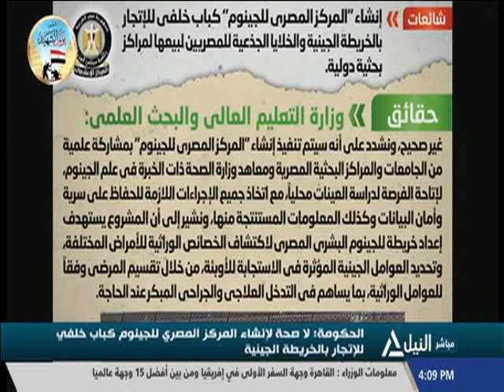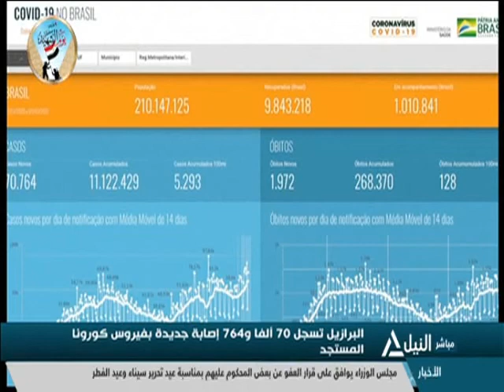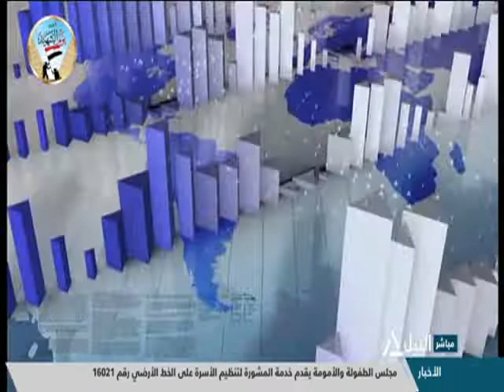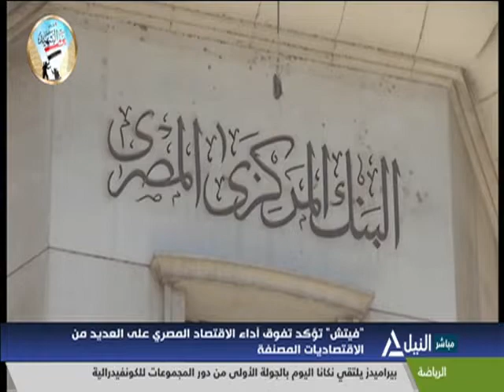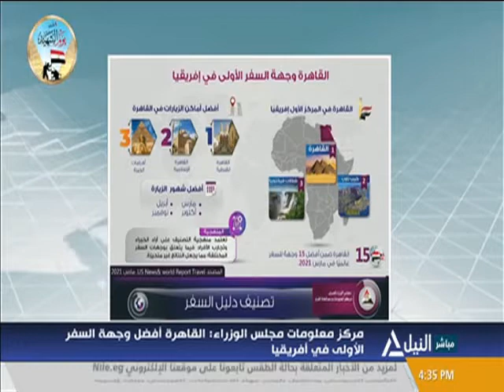بانوراما النيل الرابعه عصراً 10-3-2021